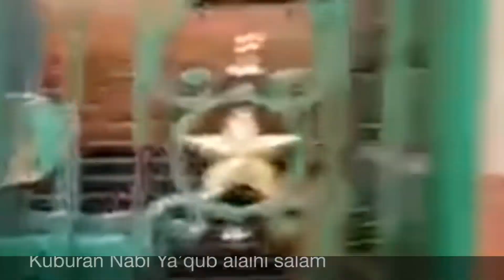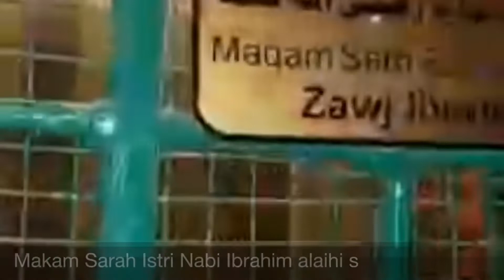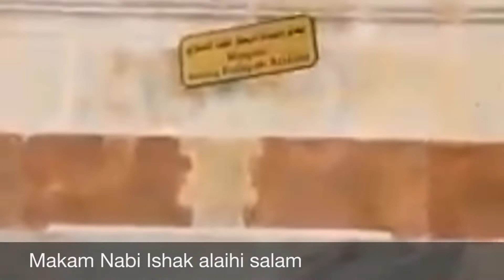Inilah Kuburan Nabi Ibrahim dan Para Nabi Lainnya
Tempat kuburan Para Nabi utusan Allah yang jarang diketahui oleh manusia. Dengan menonton video ini yang berjudul Inilah Kuburan Nabi Ibrahim dan Para Nabi Lainnya, anda akan tau Kuburan Nabi Ibrahim dan Para Nabi Lainnya